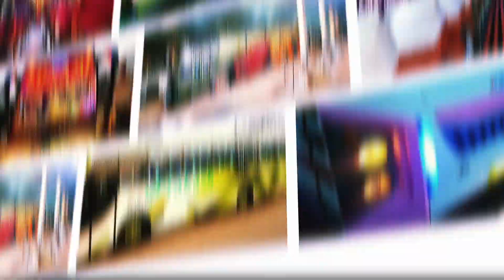DILDAR(ODISHA)PARIS DESIGN BUS(BHUBANESWAR-BARIPADA)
Eliott Motors is an ISO 9001:2008 Certified and ARAI Accredited Bus Body Building company established in Odisha serving both fleet owners and passengers.
WE ACCEPT NOTHING BUT PERFECTION

》Sleeper BusCoach
》Seater Bus Coach
》Sleeper Cum Seating Bus Coach
》Accidental Bus Repair
》Complete Sleeper Bua Coach